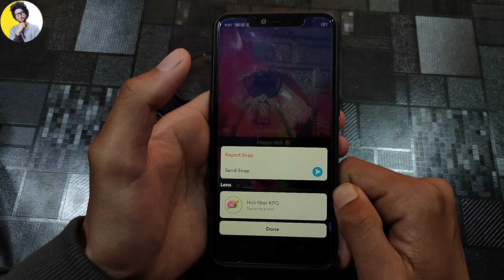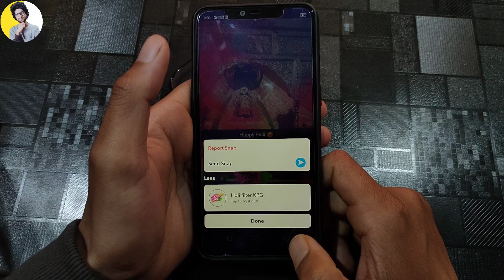How To Download Snapchat Stories | How To Save Snapchat Story In Gallery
How To Download Snapchat Stories | How To Save Snapchat Story In Gallery | Snapchat Stories Download

(1) how to save snapchat story in gallery
(2) how to download snapchat stories
(3) snapchat story download